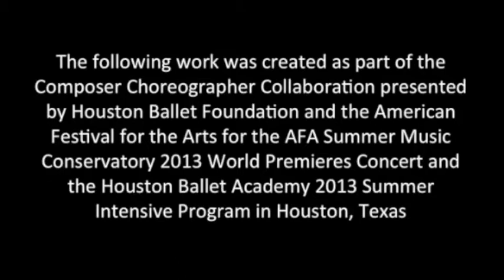Discovery and the Like based on the music "Enigma for the Night"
Choreographer: James Potter
Dancers: Hannah Wood, Kaleigh Courts, Enrico Hipolito, Dominic Barrett

Performed July 19, 2013, 7pm at AFA World Premieres Concert 2013 at the Houston Ballet Center for Dance

Created as part of the Composer Choreographer Collaboration
Presented by Houston Ballet Foundation and the American Festival for the Arts
for the 2013 World Premieres Concert and the 2013 Summer Intensive Program
in Houston, Texas